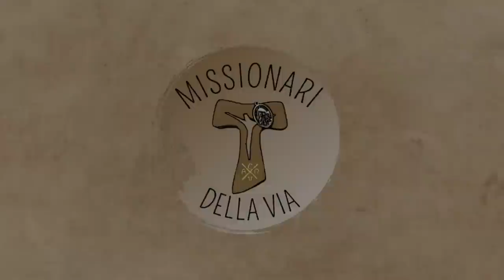Commento al Vangelo di domenica 30 luglio 2023 (Mt 13,44-52), di fra Umile mdv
Commento al Vangelo della XVII domenica A (Mt 13,44-52)